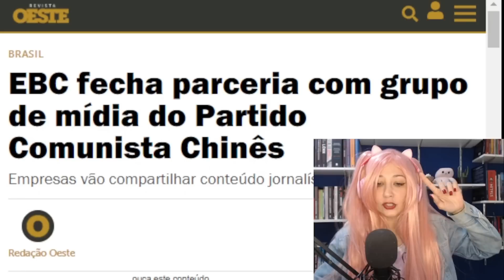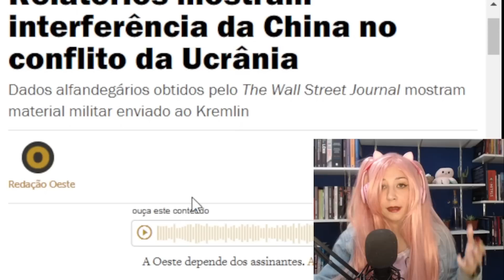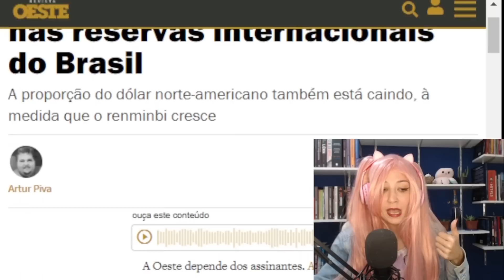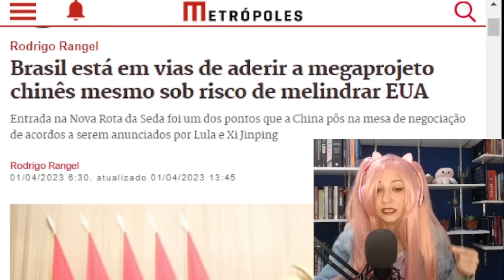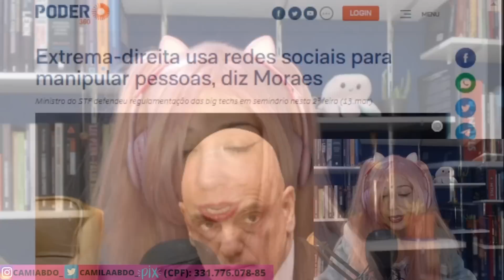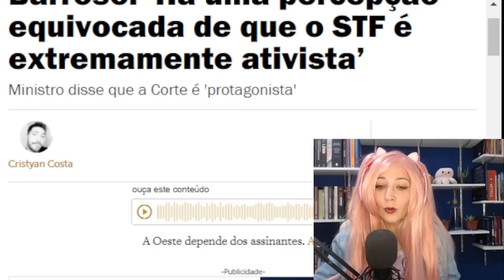Brasil vai aderir a megaprojeto chinês e coloca em risco relação com os EUA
Banco Original:
Conta Corrente:
Ag: 0001
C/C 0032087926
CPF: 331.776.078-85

camilaabdo_
camiabdo_